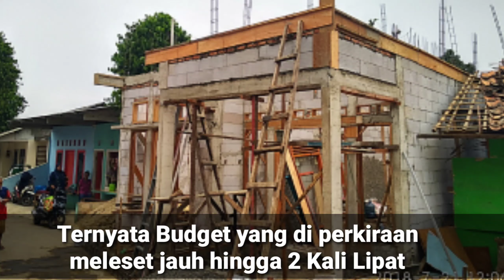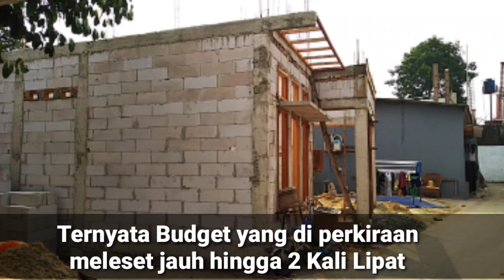Rumah Minimalis 7X9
Rumah impian tidak harus mewah
Yang penting. nyaman, aman & Tenteram